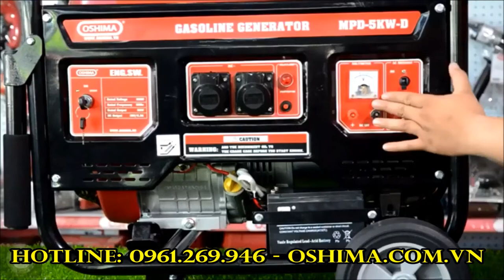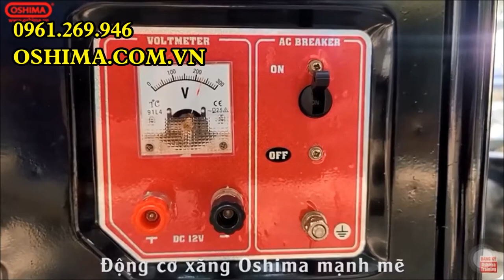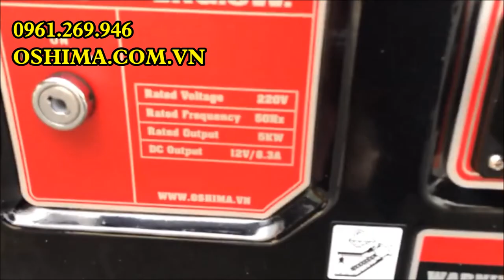Máy phát điện chạy xăng Oshima MPD-5KW-D (đề) | Thế Giới Máy 0961.269.946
Máy phát điện chạy xăng Oshima MPD-5 KW-D được sản xuất theo công nghệ Nhật Bản. Máy có công suất hoạt động mạnh mẽ, hiệu quả, tiết kiệm nhiên liệu sử dụng.
Đặc điểm của máy phát điện chạy xăng Oshima MPD-5 KW-D:
- Máy phát điện này có thời gian vận hành liên tục trong nhiều giờ 5 - 9 giờ, với dung tích bình nhiên liệu lớn lên đến 25 lít.
- Máy phát điện chạy xăng Oshima có thiết kế chắc chắn, nhỏ gọn nên không tốn quá nhiều diện tích không gian gia đình bạn.
- Sử dụng nhiên liệu là xăng để vận hành và tạo ra điện, một nguồn nguyên liệu sẵn có tạo sự thuận lợi cho bạn khi sử dụng sản phẩm.
- Thiết kế máy có khung máy chắc chắn, để thăng bằng giúp đảm bảo cho máy không bị đổ, làm hỏng sản phẩm và bảo vệ máy một cách tốt.
- Giật nổ nhẹ nhàng, có 2 đầu ra điện, bánh xe di chuyển, tay kéo dễ dàng.
- Vỏ chống ồn đáp ứng các tiêu chuẩn quốc tế về giảm thanh, có lớp mút cách âm dầy đảm bảo cách âm tuyệt đối
- Kiểu dáng màu sắc đẹp, hệ thống khung bệ dày chịu lực tốt, không bị rung lắc khi vận hành. Các góc có bố trí cao su kỹ thuật giảm giật.
- Bề mặt được phủ hóa chất và sơn tĩnh điện chống oxy hóa.
Thông số của máy phát điện chạy xăng Oshima MPD-5 KW-D:
Công suất: 5 KW
Điện áp: 220
Độ ồn cách 7m 75dB
Tốc độ quay: 3000/3600 rpm
Dung tích bình nhiên liệu: 25L
Kiểu khởi động: Khởi động Đề Điện/Giật tay, sẵn bình acquy bánh xe di chuyển
Tần số: 50Hz
Trọng lượng: 57KG
Kích thước: 700x530x540mm
Dung tích nhớt: 1.1L
Tiêu hao nhiên liệu: 1,2l- 1,6L/ giờ
Bảo hành 18 tháng